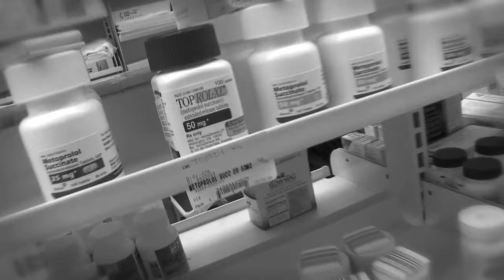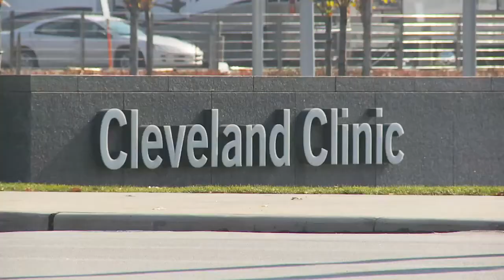Dr Marc Dr Lytle interview